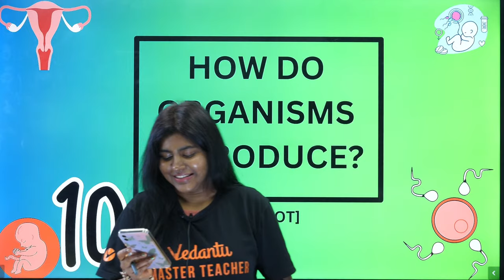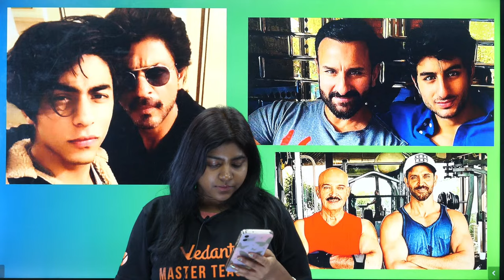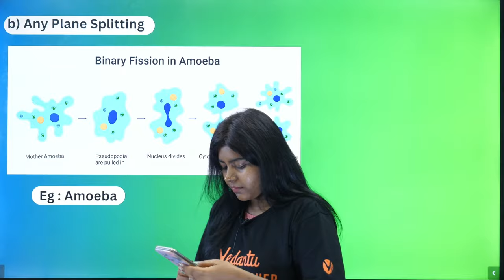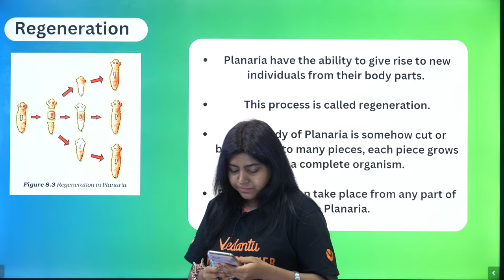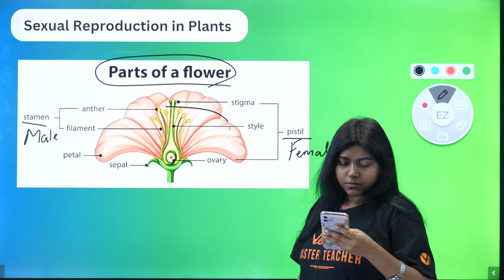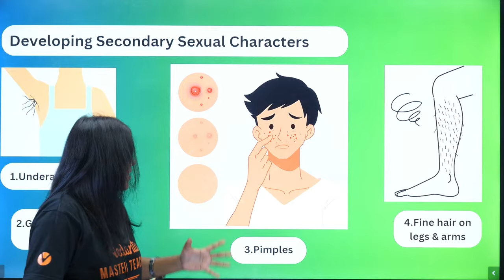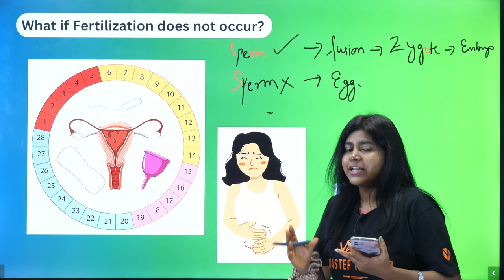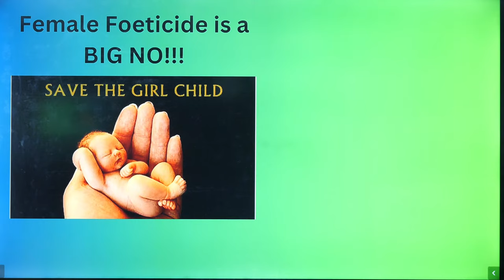How Do Organisms Reproduce? : One Shot | CBSE Class 10 Biology | Sandra Ma'am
Welcome Pasangala ❤️

In this captivating live session, join Sandra Ma'am as she delves deep into the fascinating world of organism reproduction. Gain a thorough understanding of the intricate processes that enable life to perpetuate itself. From simple organisms to complex organisms, explore the diverse methods through which organisms reproduce. Whether it's asexual reproduction or sexual reproduction, Sandra Ma'am breaks it down with clarity and insightful examples, making it a breeze for CBSE Class 10 Biology students to comprehend.

Our Channel will help you achieve your dream score in your academics. 𝐋𝐞𝐭'𝐬 𝐜𝐫𝐚𝐜𝐤 𝐂𝐁𝐒𝐄 𝐁𝐨𝐚𝐫𝐝 𝐄𝐱𝐚𝐦 𝟐𝟎𝟐𝟒, 𝟐𝟎𝟐𝟓 𝐭𝐨𝐠𝐞𝐭𝐡𝐞𝐫! The Channel also helps with videos on Strategy and Motivation, Sample Paper Solving, Shot Marathons, Revision during Exams, and Career Guidance. Tamil Nadu's favourite 🔥 𝐒𝐡𝐢𝐦𝐨𝐧 𝐉𝐨𝐬𝐞𝐩𝐡 𝐒𝐢𝐫 is the teacher on this channel. He has graduated from 𝐈𝐈𝐓 𝐌𝐚𝐝𝐫𝐚𝐬 𝐚𝐧𝐝 𝐢𝐬 𝐚 𝐊𝐕𝐏𝐘 𝐒𝐜𝐡𝐨𝐥𝐚𝐫 ( 𝐉𝐄𝐄 𝐌𝐚𝐢𝐧 𝐓𝐚𝐦𝐢𝐥 𝐍𝐚𝐝𝐮 𝐒𝐭𝐚𝐭𝐞 𝐑𝐚𝐧𝐤 𝟓 )